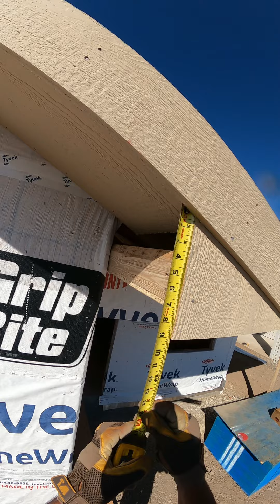Un tips que tal vez muchos no saben , mira el video completo